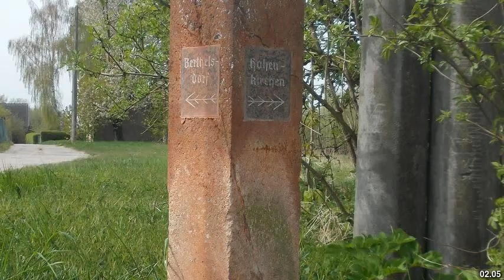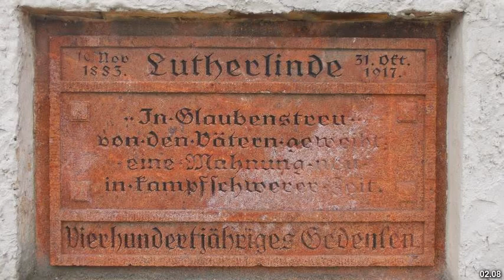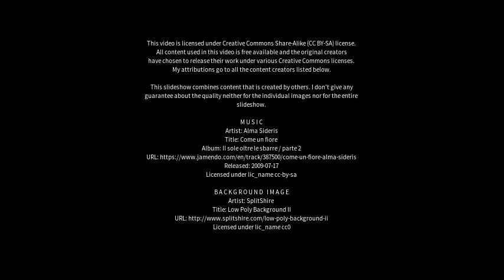Best places to visit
Best places to visit - Lunzenau (Germany) Best places to visit - Slideshows from all over the world - City trips, nature pictures, etc.